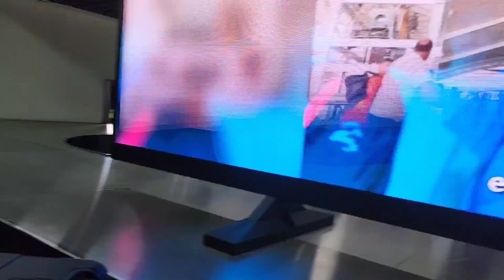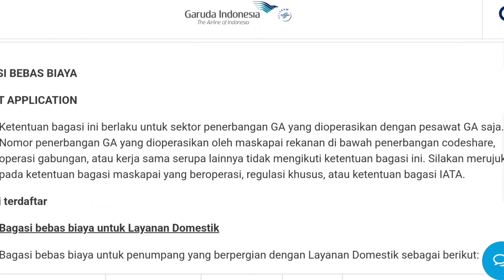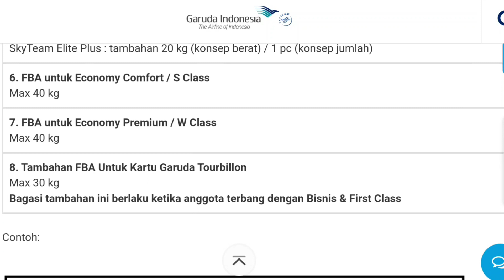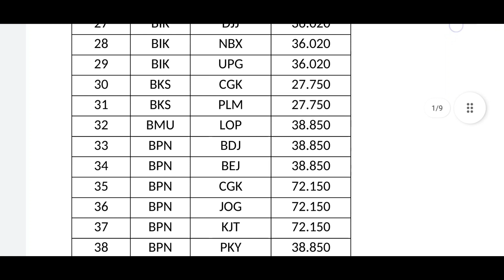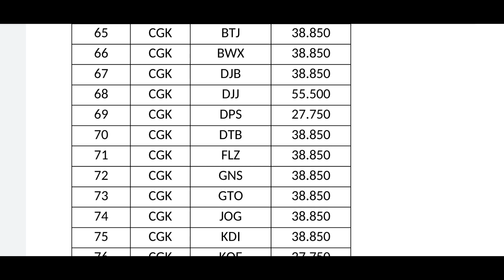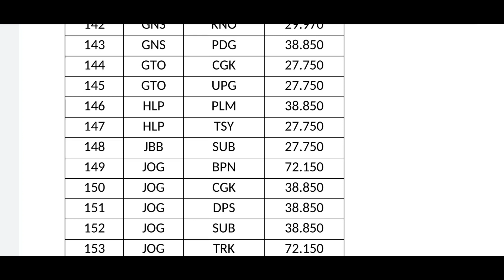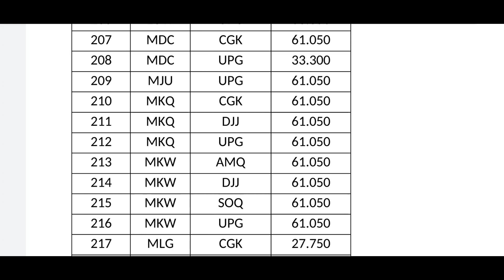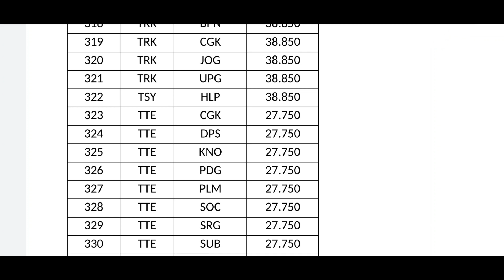Aturan Bagasi Pesawat Garuda Indonesia Terbaru 2022, anda harus tau !!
Garuda Indonesia menjadi maskapai penerbangan yg termahal, bagaimana dengan aturan bagasinya.. apakah free gratisnya lebih besar? Ataukah tidak dibatasi jumlah dan beratnya?

Saksikan video aturan reami dari maskapai Garuda Indoneaia Airlines.